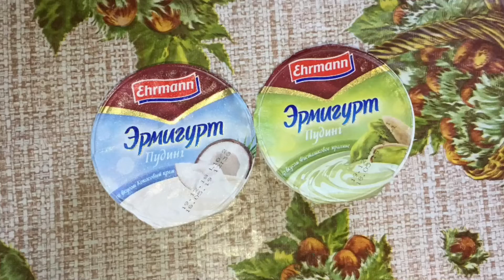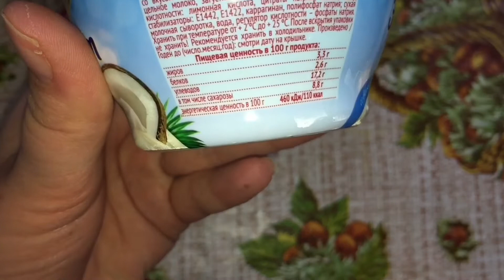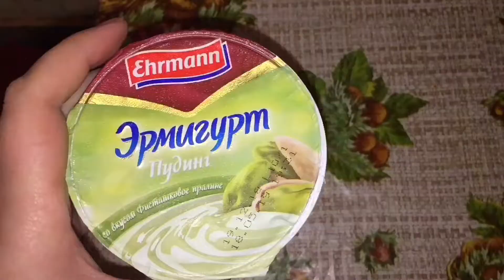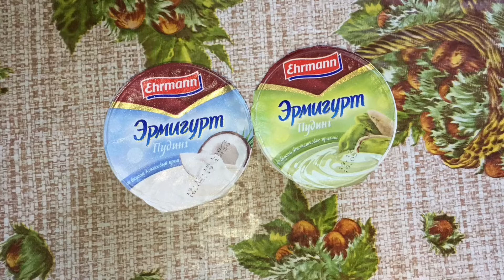ПРОБУЕМ “ ПУДИНГ ЭРМИГУРТ „ || январь 2019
✔️ Малоярославец 2019
✔️ Обнинск 2019

✔️ Малоярославец 2019
✔️ Обнинск 2019